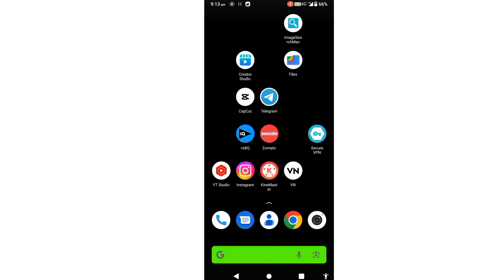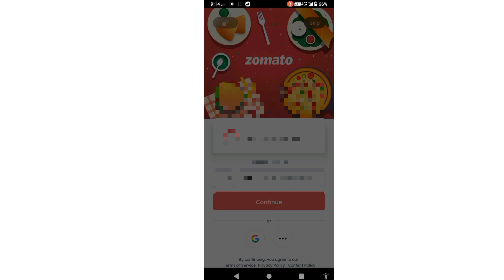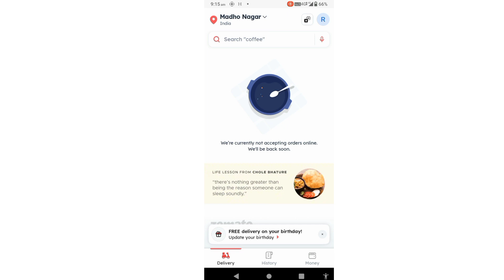Zomato app me login karne ka tarika । Zomato app me login kaise karte hain । Login Zomato app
zomato videos
Zomato me login kaise kare
Zomato kta hai
food app design
order food app android studio
Food app
Zomato app me location kaise change kare
Zomato app mein order kaise kare
Zomato se loan kaise len
Zomato app ko hindi me kaise usage kare
Zomato app all settings
Zomato app all settings details
Zomato ko kaise chalayen